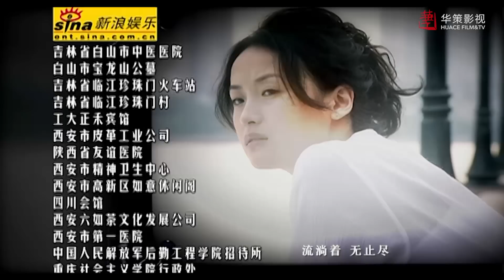【老伴】第5集 | 中国式父母亲情感人至深 | Thousand Miles Away EP5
►剧集信息：
导演: 孙皓
编剧: 饶晖
主演: 李万年 / 曹翠芬 / 高曙光 / 王姬
类型: 剧情 / 家庭
制片国家/地区: 中国大陆
语言: 汉语普通话
集数: 30
又名: 终点站 / Thousand Miles Away

►剧情简介：
     老汉马丙坤与老伴儿林芝花相依为命。马丙坤被查出已经到了癌症晚期时，他决定把老伴儿托付给自己五个子女中的一个照顾终老。老汉想趁着春节和孩子们商量，可是到了大年夜，孩子们出于各种理由一个都没有回来，倍感时日不多的马丙坤老汉决定和老伴一起亲自前往孩子们家中……五个子女个个都有一本难念的生活经。老两口不顾自己的病痛，开始尽力为一个个子女排忧解难。最终，走了大半个中国的老两口，还是回到了老家塔河林场，不幸的是一路奔波劳累让老太太林芝花在返乡途中逝去……五个儿女赶东北老家奔丧，马丙坤固执地拒绝了子女们接他养老的提议，他怕她一个人留在老家，太清静，太孤单……年复一年，老马照例来到老太太坟前，他向老太太汇报说孩子们生活得都很好。马丙坤平静地跟老伴儿说：“耐心等等，我们就快团圆了！”

►Synopsis：
Father, who becomes aware of his cancer, calls his children to gather to discuss his concerns about his wife who will be left alone. However, the children reject the call with excuses of being busy. Eventually, the aged couple embarks on a long journey to see them personally. The aged couple discovers on their journey the lives of their sons and daughters suffering under the heavy burdens of fatigued life. The oldest son who is leading a difficult life after his divorce, the second daughter who leads her life without being aware of the preciousness of the family due to her desire to make money, the third son whose family is shaken from the root due to his son, confronted with stress of college entrance exam, who ran away from home, and the fourth daughter who has decided on divorce due to adulterous relationship with her first love. The age couple heals the sufferings in their hearts and the long journey of the aged couple who for the first time in their lives traveled to meet their children are now gradually approaching the terminal station of their lives…